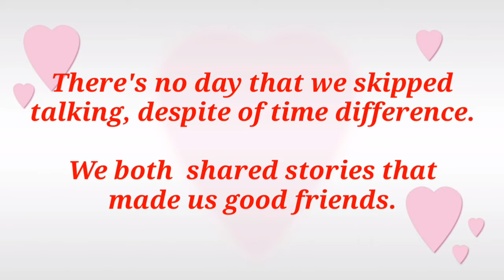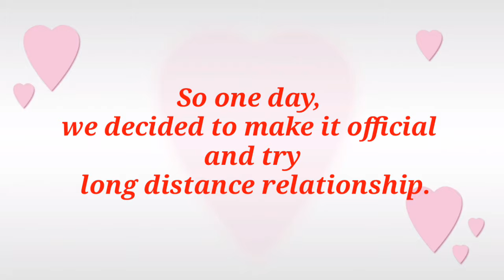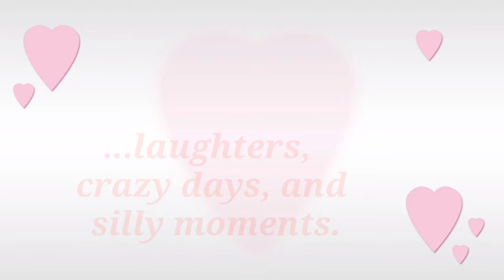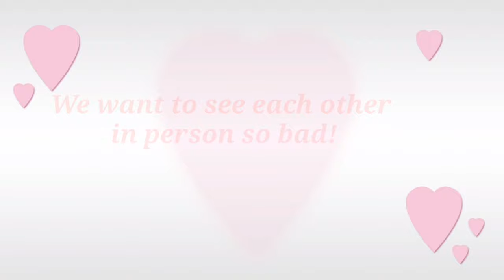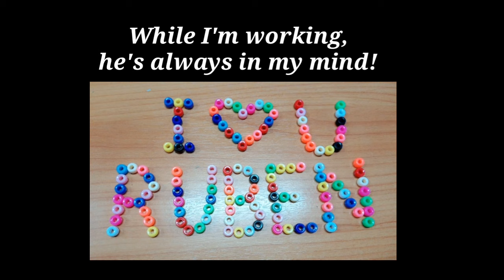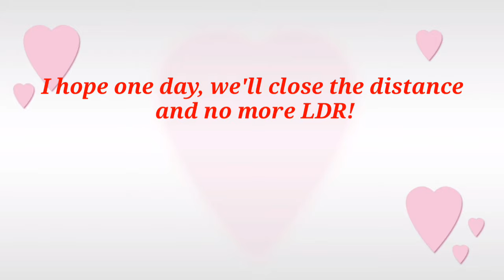FILIPINA-PORTUGUESE LDR STORY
This is our love story and I just want to share it with you and hope to inspire couples out there who are also in long distance relationship.